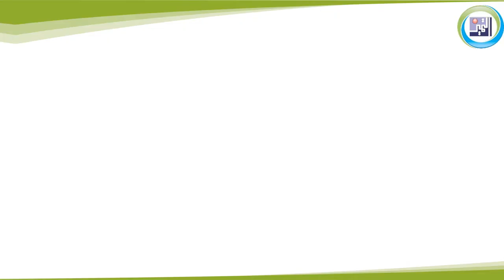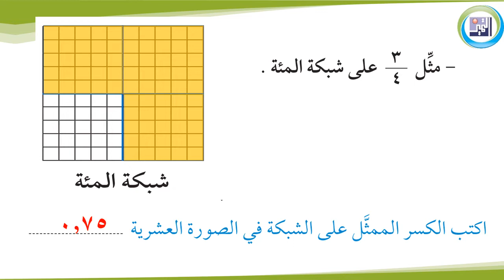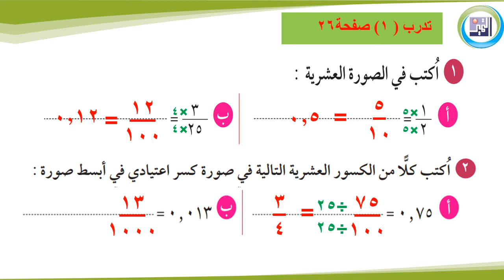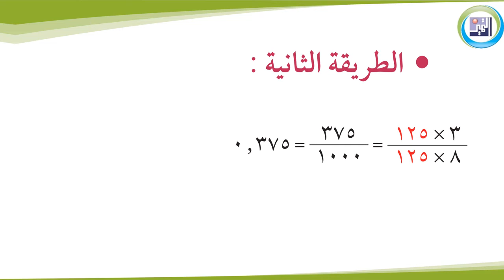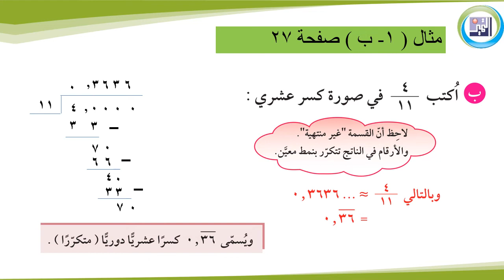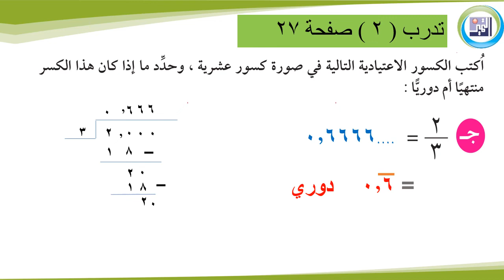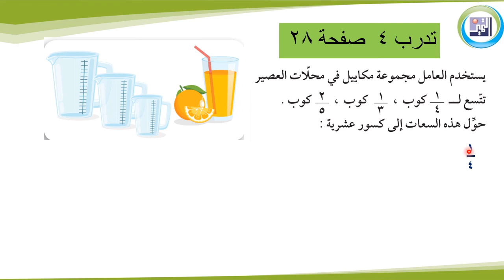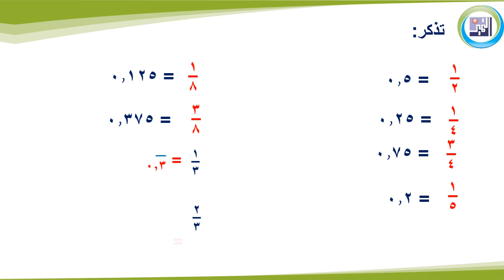الصف السابع رياضيات الدرس الثالث الوحدة السابعة بند7 3 التحويل بين الكسور االاعتيادية والكسور ال